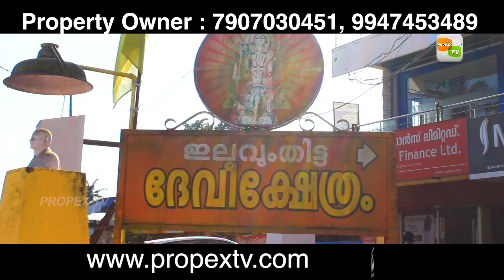house for sale in pathanamthitta | residential house in pathanamthitta | SURAJ 02 PTM 04 02 2022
pathanamthitta distrcit.elavumthitta town .1km away from  panthalam road .8 cent land with 1270 sqft house.150 m away from main road .house consist of 3 bed rooms,1 is attached,hall,dining room,kitchen,work area,common bathroom.well water and electricity facilities are available.around 1km kendriya vidhyalayam,worships,school,bank,hospital and all town facilities are available.contact 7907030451,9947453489